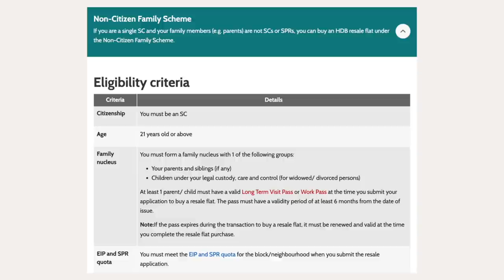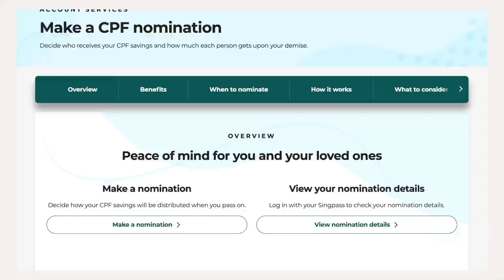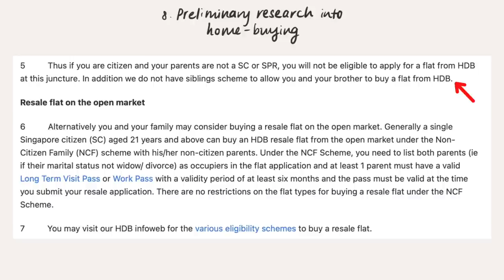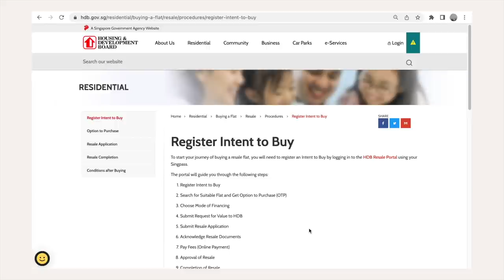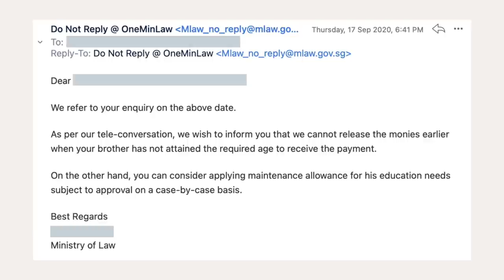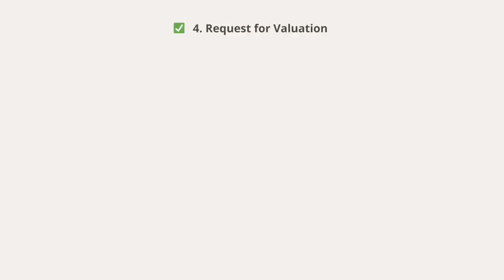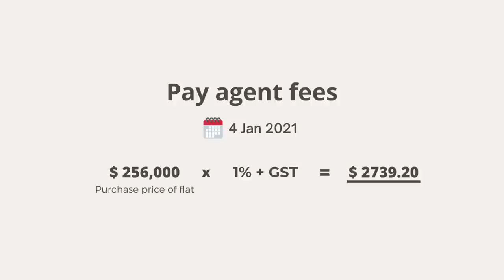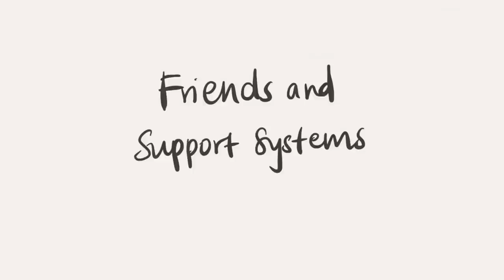How I Bought a Resale HDB at 24 y/o as a Single | Finances, Process, Timeline, Experience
In 2020, when I was 24 years old, I bought a HDB resale flat. In this video I explain the events in my life that pushed me to make this decision, and I also go through all the steps in the process of buying a HDB flat in Singapore.

🕑 TIMESTAMPS:
0:00 tldr
1:12 real introduction
4:24 part 1: background & context
15:50 part 2: HDB resale flat buying process
42:06 reflections & lessons learnt

🏠 🎥 VIDEOS MENTIONED:
– Part 1:  (this video!)

👉 If you're looking for a financial advisor, I would highly recommend the folks at DaretoFinance

✏️ RESOURCES:
– 📊 Budget Template (go to "File → Make a copy" to be able to edit the template) ➡️

– ☎️ *giga! (my phone plan) ➡️ (code: rU0Bvk)